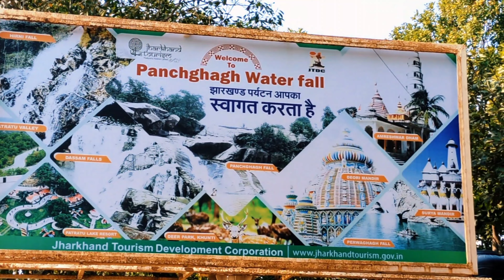पंचघाघ स्विमिंग पुल में सैलानियों ने खूब डांस किया।।💃💃🕺🕺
Hello everyone.
                            पंचघाघ स्विमिंग में बहुत लोगो ने मस्ती किया खूब डांस किया ।।।।

             All Shadi video songs link

        Ad Smith official youtube channel